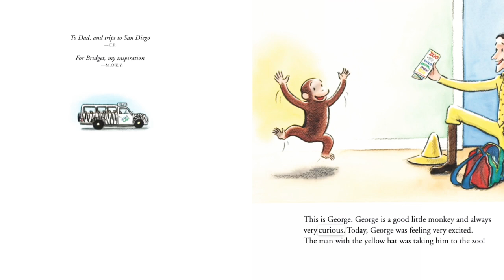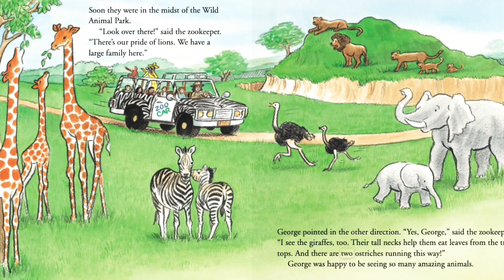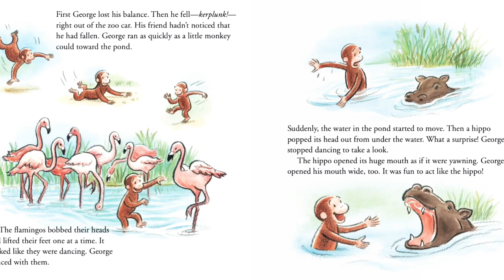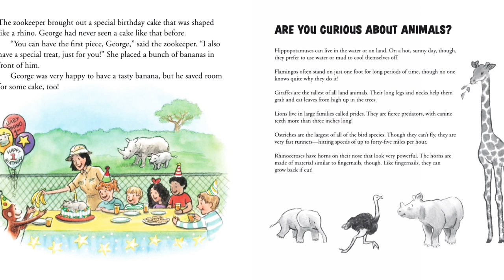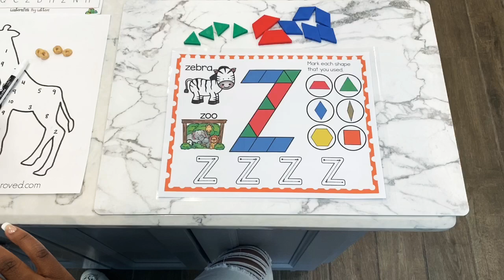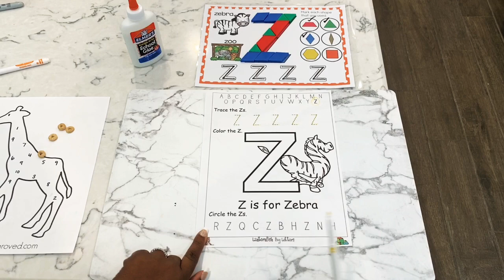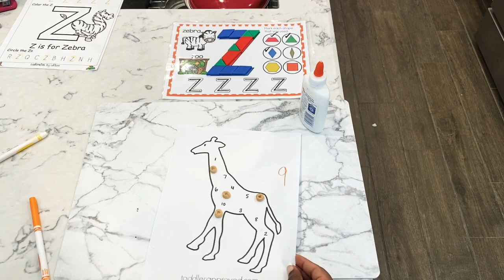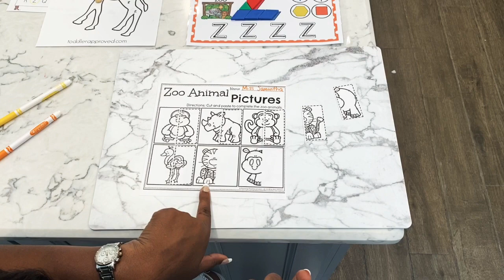Miss Samantha 3’s Wednesday May 6, 2020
Today we continue talking about the Zoo! We listen to Curious George Goes to the Zoo and we make a lion using pasta! 🦁

Have a great Wednesday!